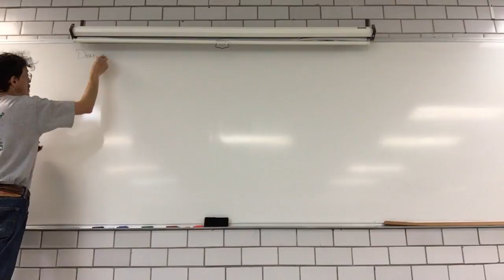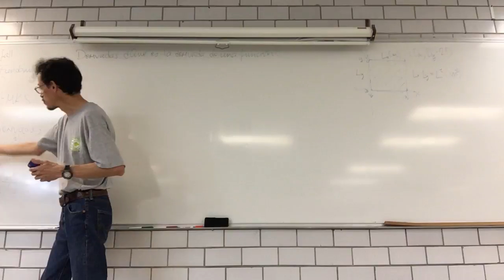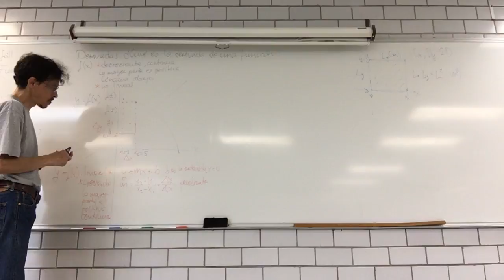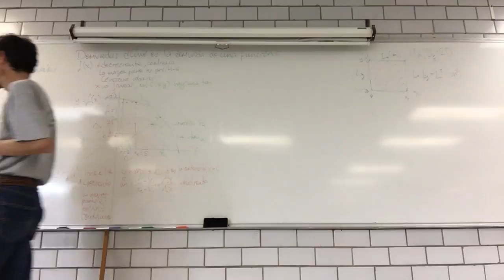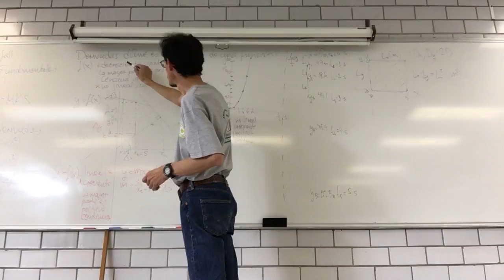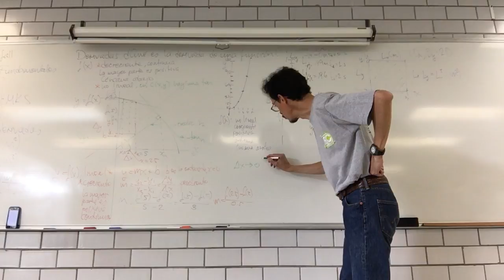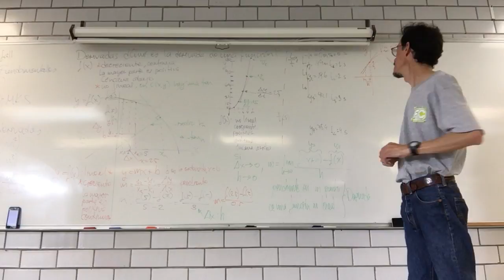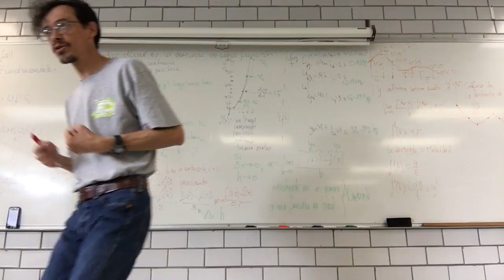Derivadas. ¿Qué son las derivadas?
10 de noviembre
Sesión 18